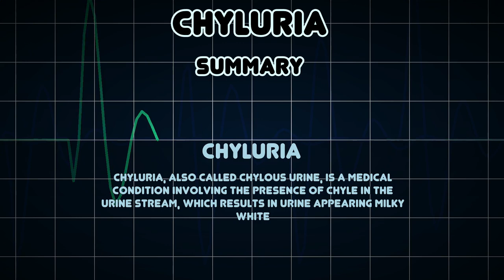Chyluria (Medical Condition)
Symptoms, risk factors and treatments of Chyluria (Medical Condition)

Chyluria, also called chylous urine, is a medical condition involving the presence of chyle in the urine stream, which results in urine appearing milky white